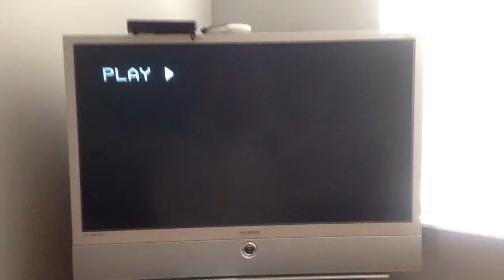Opening to Star 80 1991/97 vhs.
1: Warning screen.
2: Warner home video 1997 logo.
3: The Ladd company logo.
4: Start of film.
NOTE: This is later reprint.